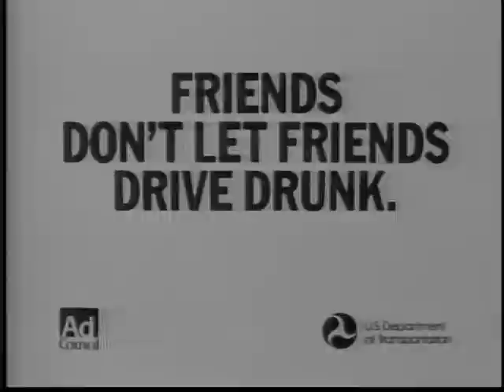CCM030911 01.mpg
This is a program hosted by Jefferson City Mayor John Landwehr.  Landwehr is discussing the trash and recycling program with Lauren Hershey and Jim Crabtree.